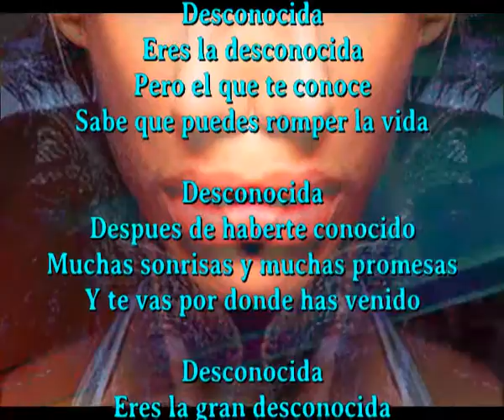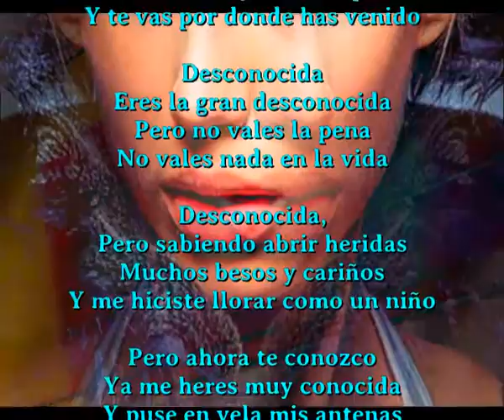Desconocida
Eres la desconocida
Pero el que te conoce
Sabe que puedes romper la vida

Despues de haberte conocido
Muchas sonrisas y muchas promesas
Y te vas por donde has venido

Eres la gran desconocida
Pero no vales la pena
No vales nada en la vida

Pero sabiendo abrir heridas
Muchos besos y cariños
Y me hiciste llorar como un niño

Pero ahora te conozco
Ya me heres muy conocida
Y puse en vela mis antenas
Y ahora solo me produces pena